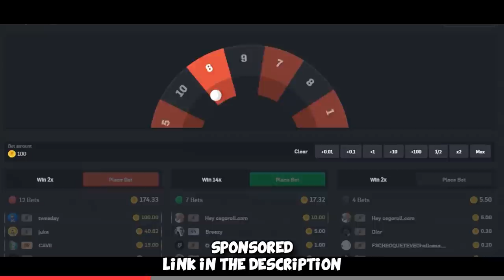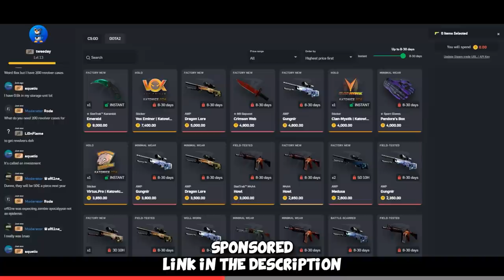TROLLING the Global Elite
So late night I invited a few friends to play... turns out one of them was a bit "off" and the other one had more than a couple of beer aswell. Was fun :D Hope you enjoy!